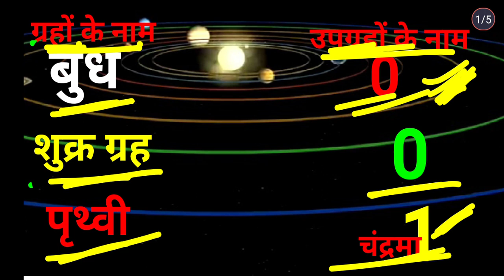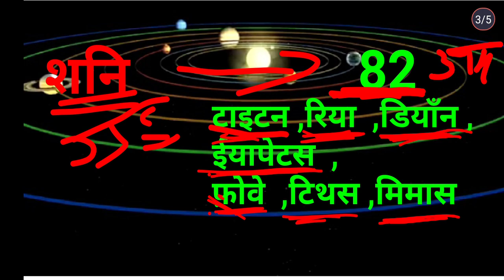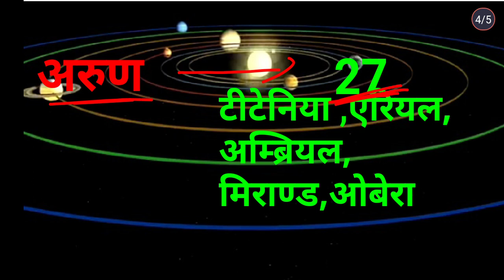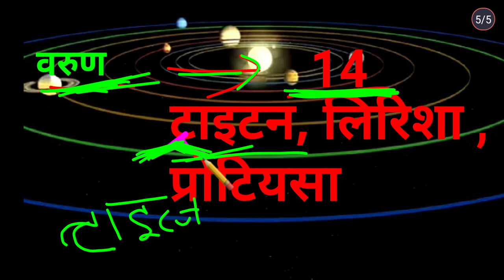सौरमंडल में कितने ग्रह है और कौन-कौन सी है उनका नाम और संख्या !! planet name of the solar system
all VIDIO